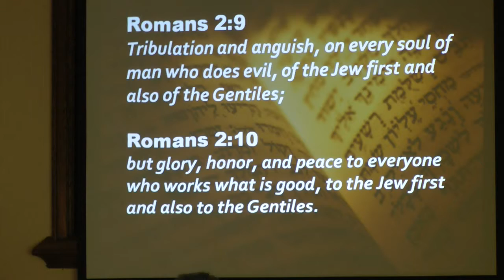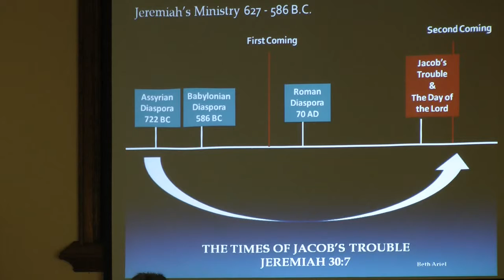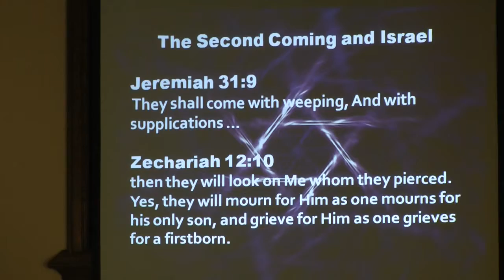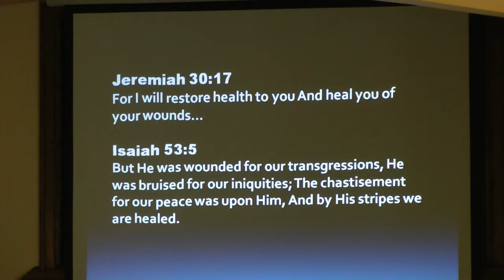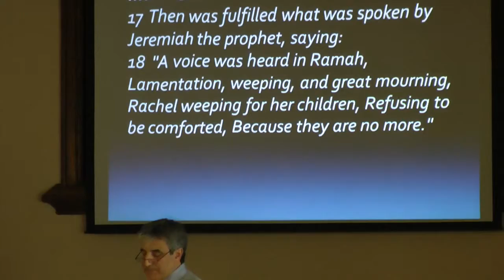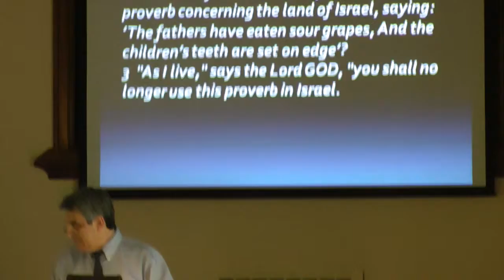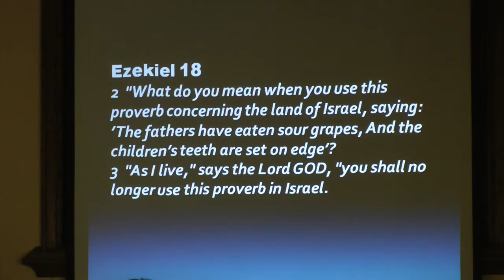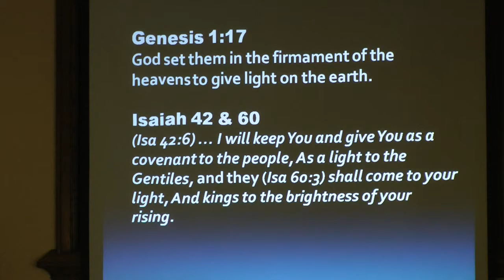Beth Ariel - 2011-08-13 - Study of Deuteronomy 30-33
Message given at Beth Ariel Messianic Congregation on August 13, 2011 by Jacques Isaac Gabizon.  Study of Deuteronomy 30-33.